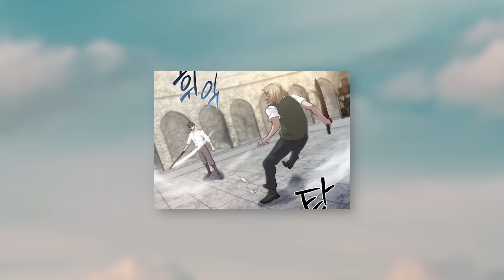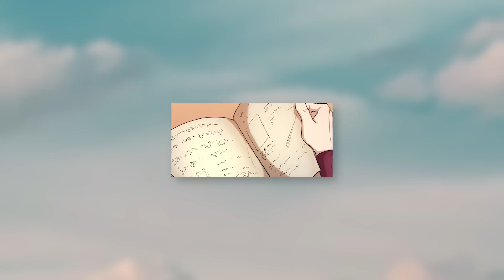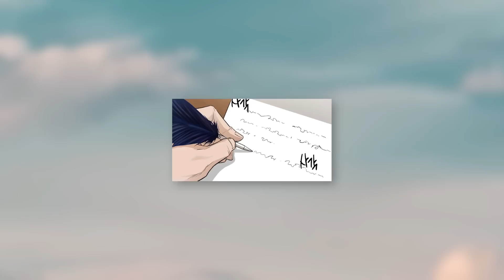He Found A Magic Layer And Mastered An Extraordinary Power To Be The Strongest - Manhwa Recap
Apocalypse Manhwa Recap. Manhwa recap cultivation system. Manhwa recap zombie apocalypse. Manhwa recap apocalypse system. Apocalypse Manhwa Summary. Manhwa recap solo leveling.